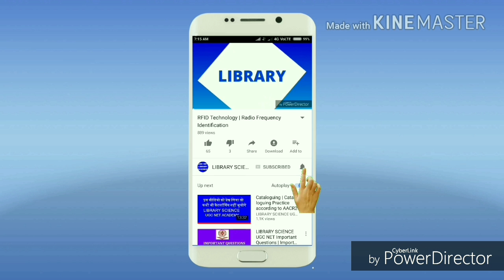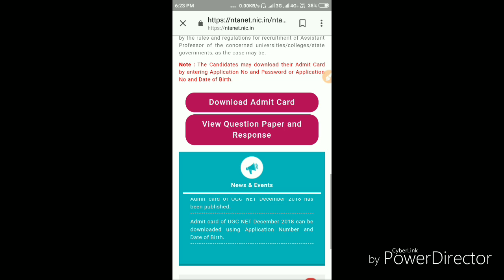NTA NET recorded response I NTA NET LIBRARY SCIENCE I UGC NET LIBRARY SCIENCE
FOR ISBN & ISSN 2. FOR KVS LIBRARIAN 2018 ANSWER KEYS 3. FOR RFID (Radio Frequency Identification) 4. FOR NATIONAL LIBRARY OF INDIA 5. FOR CATALOGUING ACCORDING TO AACR2 6. FOR IMPORTANT QUESTIONS SERIES 01 7. FOR IMPORTANT QUESTIONS SERIES 01 WITH ANSWERS 8. FOR IMPORTANT QUESTIONS SERIES 02 9. FOR RSS (Really Simple Syndication) 10. For Library budgets and its types 11.For Important Questions Series 03 12. For Important Questions Series 04 13. For Institutional Repositories 14.For Important Questions Series 05 15. For Bibliometrics Laws in Hindi institutional repository ugcnetlibrary science#KVSlibrarianclass#kvslibrarian#kvslibrarianonline class#kvs importantquestions kvsimportantquestion importantquestionmcqs importantquestion importantquestioninhindi importantquestionforkvs importantquestionlibrarian telegram link